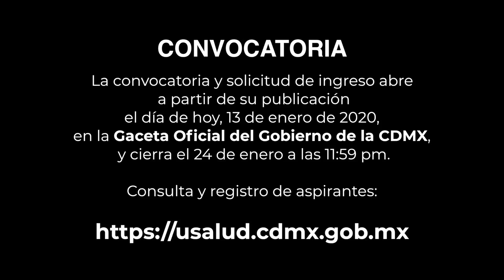Escuela de AMLO de MEDICINA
Aceptará Estudiantes de todo el país para preparar
Médicos y enfermeras
Hoy salió publicado en la Gaceta oficial

Anuncia la Dra. Sheimbaum que en
Colaboración de marina Y SEDENA
Se abrirá la escuela de medicina
Estará ubicada en la
Escuela de ingenieros militares

En Junio inicia y hoy 13 de Enero
Se abre convocatoria
Mayor información